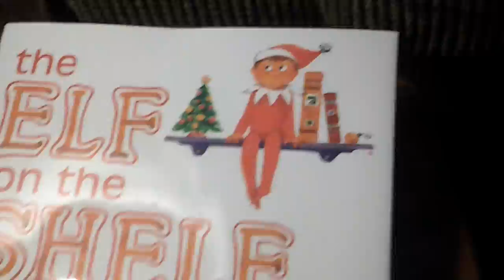Chipper my Elf on the shelf!